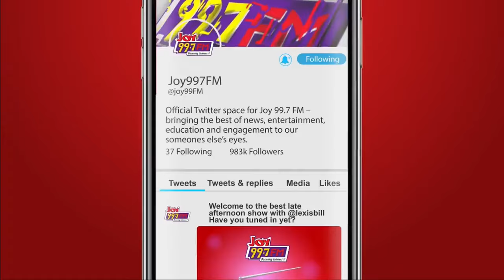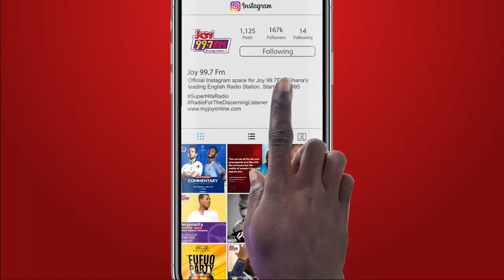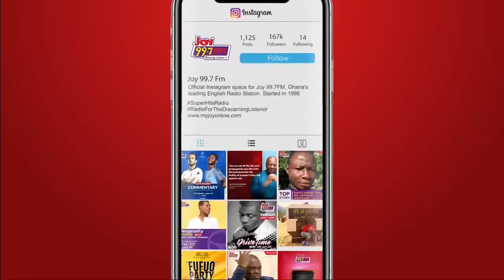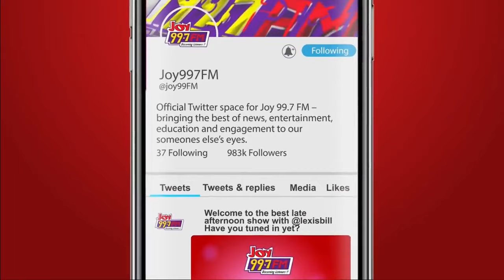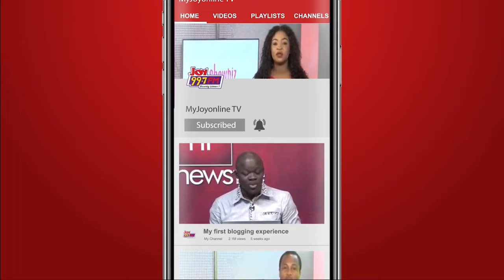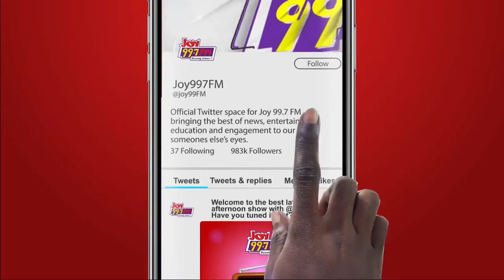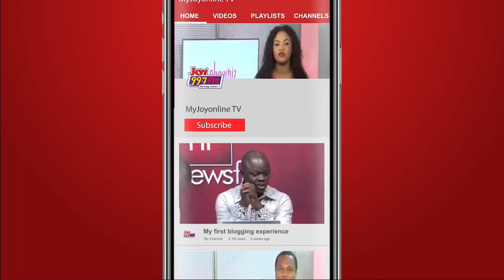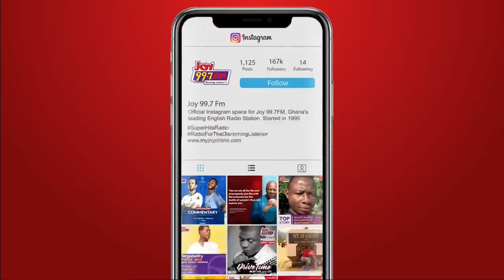Top Story: Supreme Court vs Parliament: Ruling on Injunction Looms, Speaker Warns Courts to Stay Out